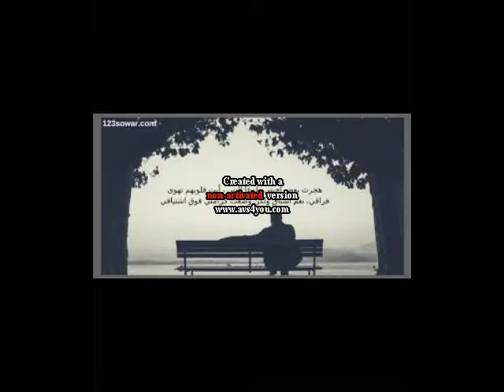اجمل معزوفة للشاب الكفيف One of the most beautiful tunes in the world for a blind young man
مجموعة من الصور الرومانسية الحزينة وصور الفراق مع اجمل معزوفة للشاب الكفيف وشريكة في ارب قوت تالانت